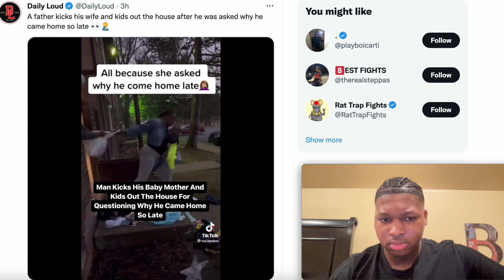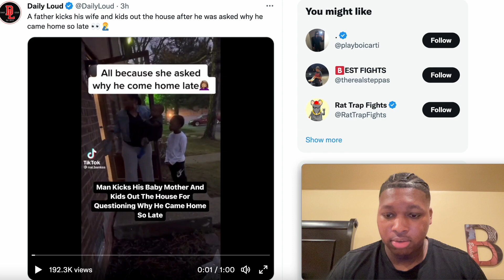Father Kicks His Family Out Of The House For Asking Why Did He Come Home Late